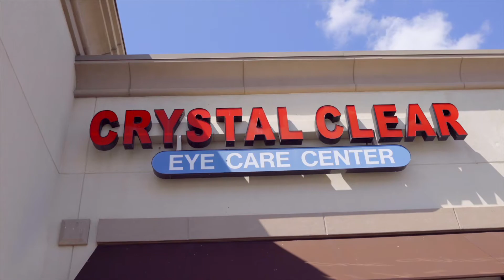See why our franchisee really loves this business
Crystal Clear Eye Center is one of Waco's favorite businesses! Our franchisee said: "I want to do businesses with places where I know where their heart is." Thanks for taking care of our eyes Crystal Clear Eye Care! Check them out